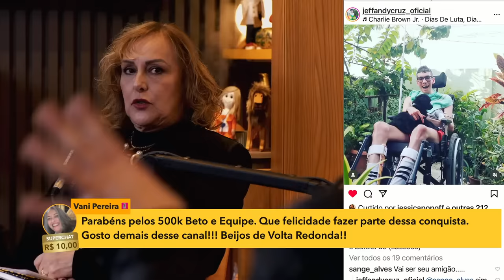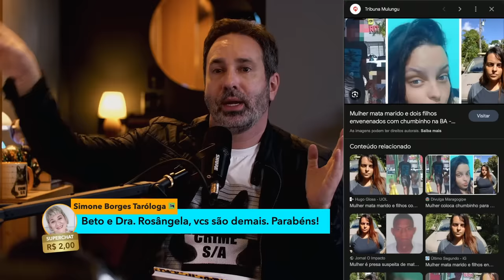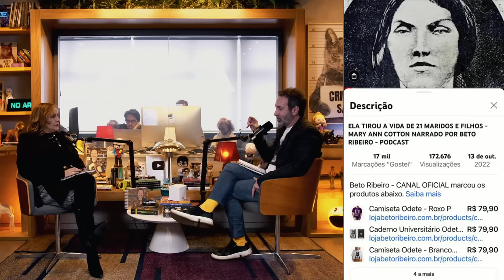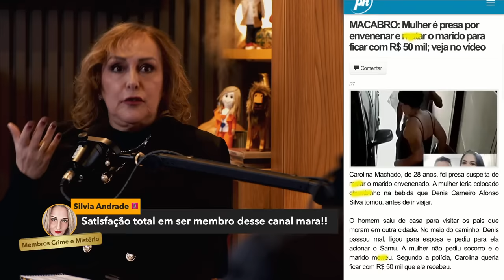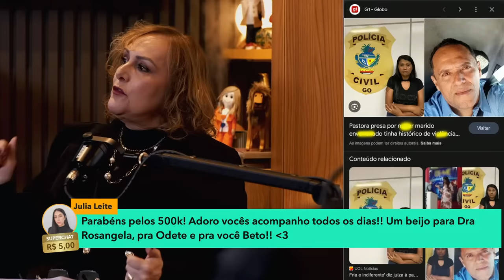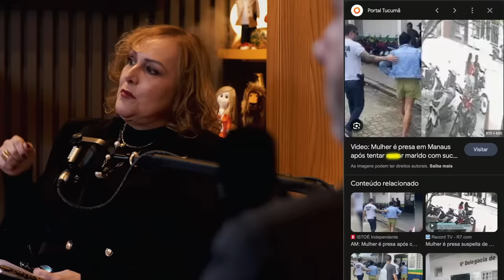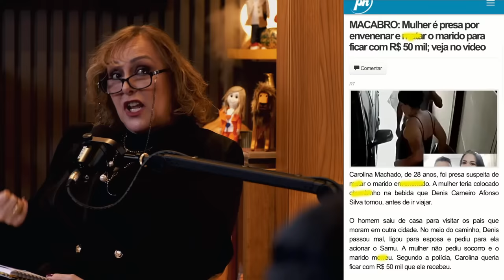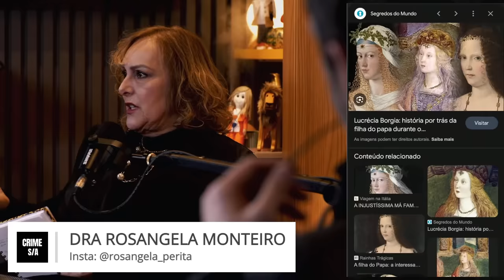MULHERES QUE M4T4M MARIDOS ENVEN3N4D0S - C/ DRA ROSANGELA MONTEIRO - CRIME S/A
Confira a análise da Dra Rosangela Monteiro sobre algo que está se tornando corriqueiro: esposas que tiram a vida de seus maridos com v3n3n0. Os casos aontecem quase toda semana, como a história que aconteceu em Betim, MG, de Carolina Machado, de 28 anos, que ficou por meses servindo suco com chvmb1nho para Denis Carneiro Afonso Silva; ou a pastora de Sueli Alves dos Santos Oliveira que jura que o marido que findou sua história apenas para prejudicá-la...